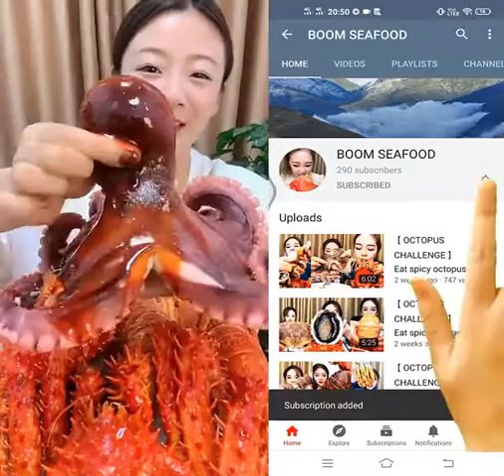Ep: 137/China Mukbang ASMR Spicy Seafood(Octopus, Oyster, Gaint Lobster Eating Show